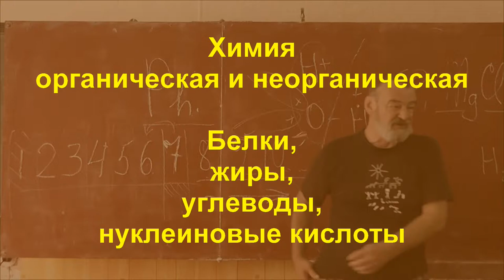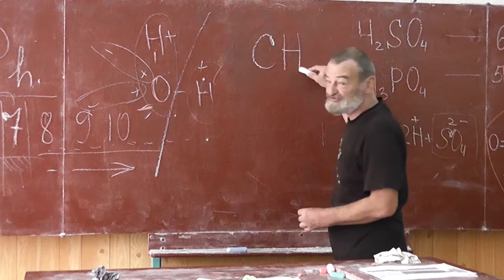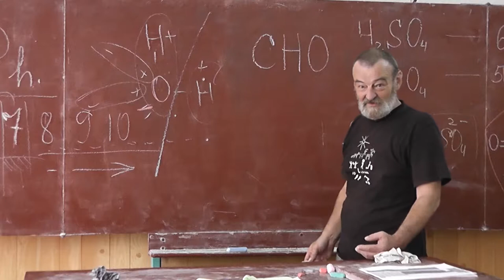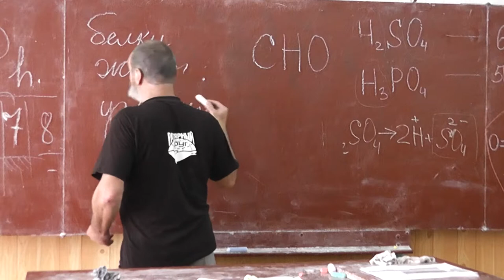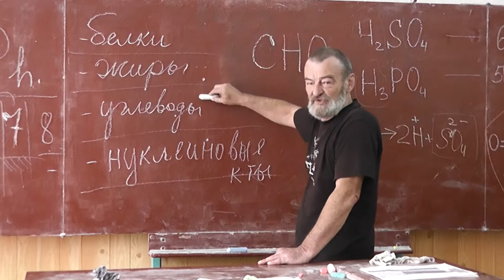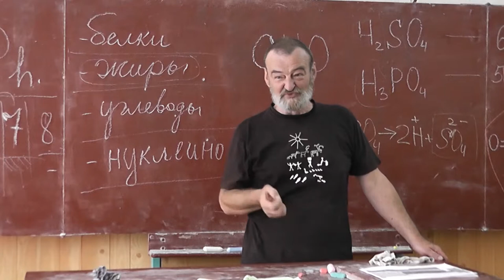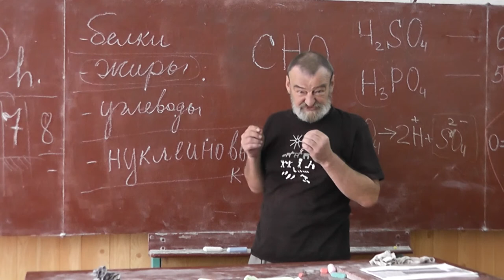19 Химия органическая и неорганическая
Органические вещества: белки, жиры, углеводы, нуклеиновые кислоты.